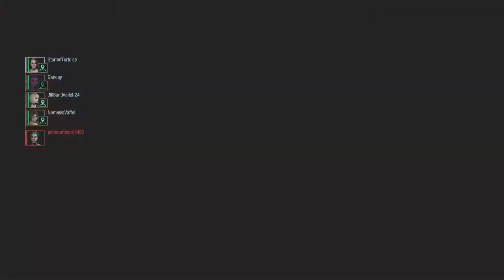RESIDENT EVIL RESISTANCE - SPAMwich